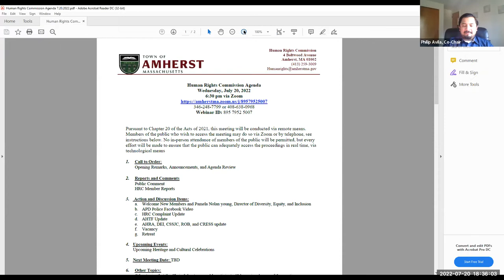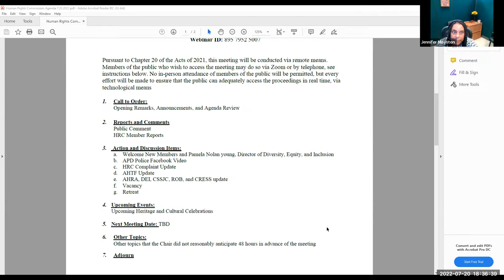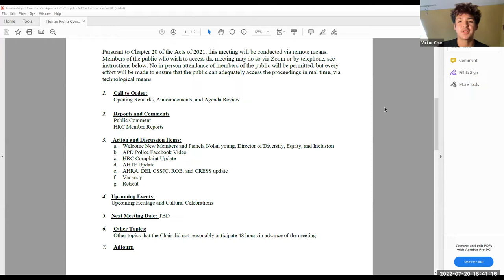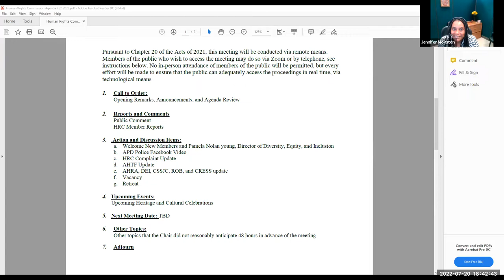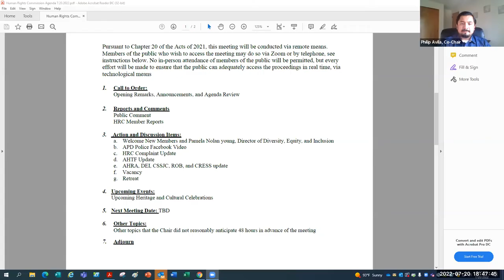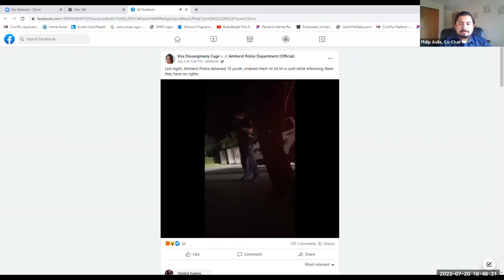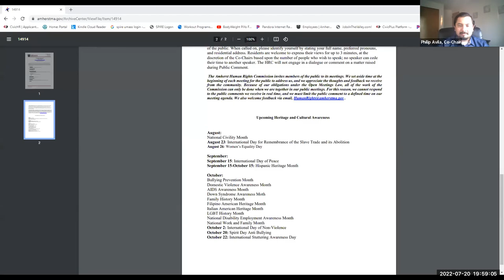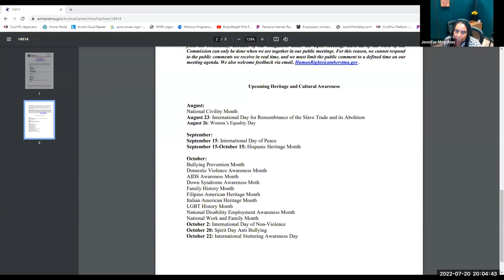Human Rights Commission Jul 20, 2022